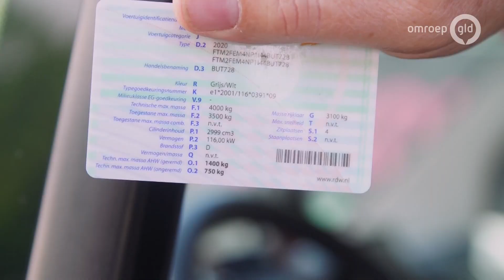Campers vaak te zwaar beladen: gratis weegdag in Wehl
WEHL - Veel mensen die met een camper op pad gaan weten niet hoeveel hun kampeerwagen eigenlijk weegt.  Dat blijkt uit onderzoek van de NKC, de grootste camperclub van Europa. Daarom starten ze met een campagne om mensen bewust te maken van het gewicht van hun camper.